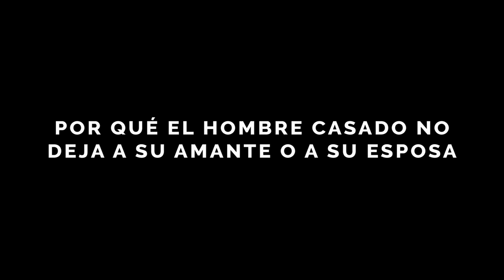POR QUÉ UN HOMBRE CASADO NO DEJA A SU AMANTE O A SU ESPOSA